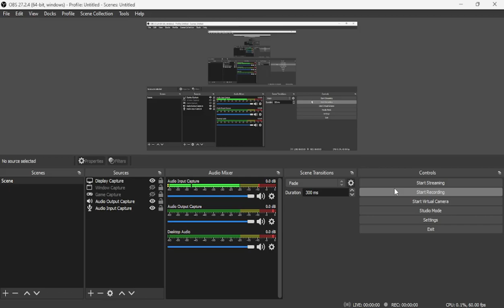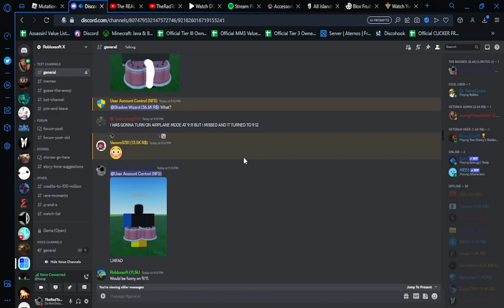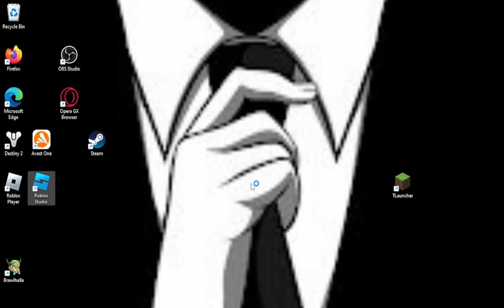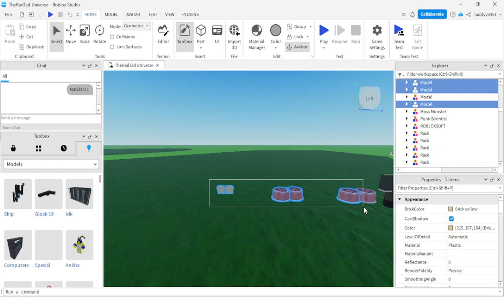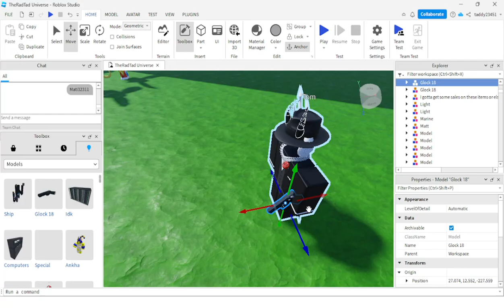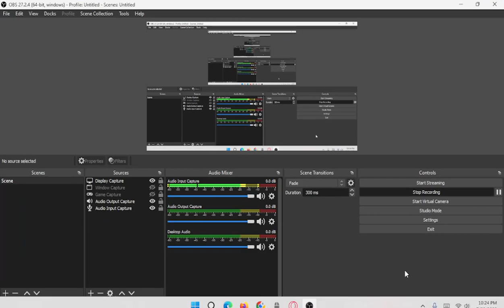Tom Voice Log #1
Its Been Awhile Since Yall Heard Tom's Voice Enjoy This Vid Of Him